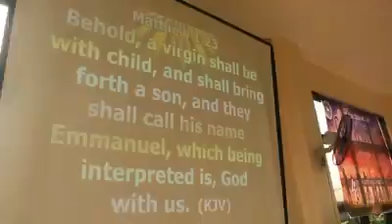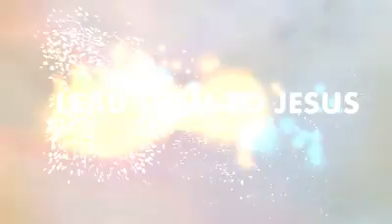Christmas Evangelism Video 2018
The LORD JESUS wants to come into people’s lives as Lord and Savior, sitting on the throne of their heart. He said, “Behold, I stand at the door and knock. If anyone hears My voice and opens the door, I will come in to him and dine with him, and he with Me” (Revelation 3:20).

Someone must share the gospel with them, giving them the opportunity to invite Jesus into their heart. Will you accept the call? Jesus said, “Follow Me, and I will make you fishers of men” (Matthew 4:19).

Jesus commissioned us as His followers,

“Go ye therefore, and teach all nations, baptizing them in the name of the Father, and of the Son, and of the Holy Ghost: Teaching them to observe all things whatsoever I have commanded you” (Matthew 28:19-20).

“But ye shall receive power, after that the Holy Ghost is come upon you: and ye shall be witnesses unto me both in Jerusalem, and in all Judaea, and in Samaria, and unto the uttermost part of the earth” (Acts 1:8).

Let’s fulfill “The Great Commission!”

Lead someone to JESUS today! Greetings of Blessings from all of us at Send the Light Ministries! Blessed SHALOM CHRISTMAS!

Please share to your friends, families, classmates and co-workers. May everyday be a day of Salvation!